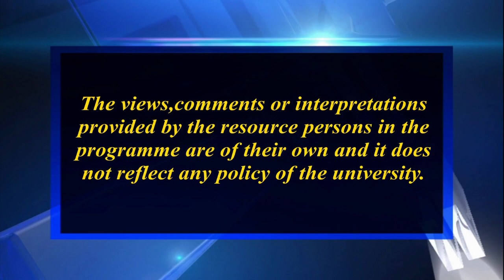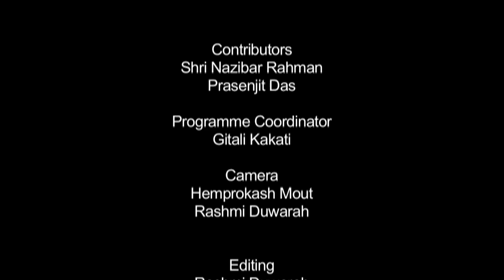Teaching English in Assamese medium School (Part-3)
Contributors: Shri Nazibar Rahman and Presenjit Das
Programme Coordinator: Gitali Kakati
Camera: Hemprokash Mout & Rashmi Duwarah
Editing: Anupam Kalita and Rashmi Duwarah
Technical Support: Rajesh Kr. Sarma